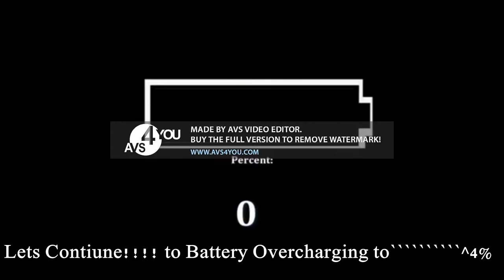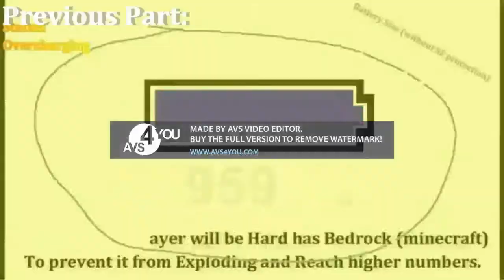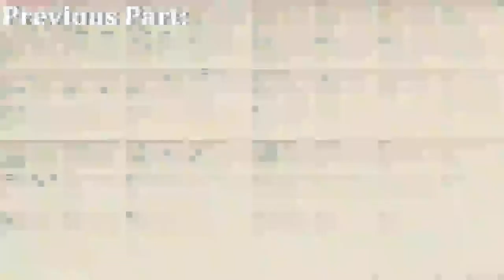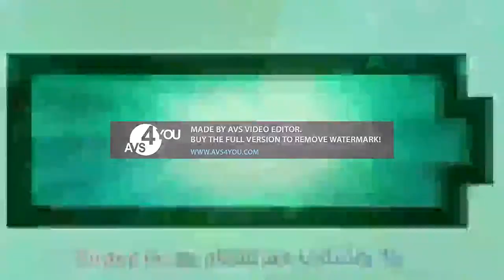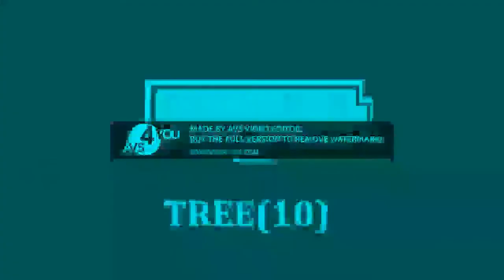Battery Overcharging 𝗡̴̖͈̰̑̇͌ 𝗘̷̪͔̤̤̪̇̐̈́̒͆ 𝗩̸͙̫͎̃̓̀̈́̐ 𝗘҉̜͙̦̋͌͛̌͋ͅ 𝗥҈̰̘̬̳͕͛̒͑ PERCENT! PREVIEW!!!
Reaching to NewFall2021